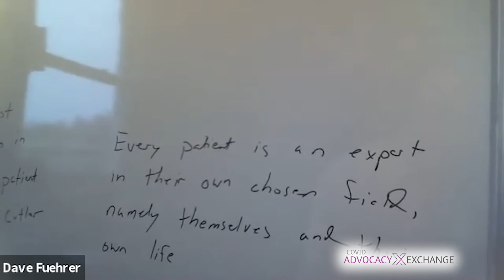COVID Advocacy Exchange - Advocacy for Advancements: Patient Insight Influencing Action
Let's take a step back. It's the new year after a year unlike any we could have imagined! However, in the midst of the disruption and disaster wrought by COVID, the advocacy community has accomplished some great things. Join us as we take stock of the year by discussing the accomplishments that did happen and consider what more we can do in 2021.